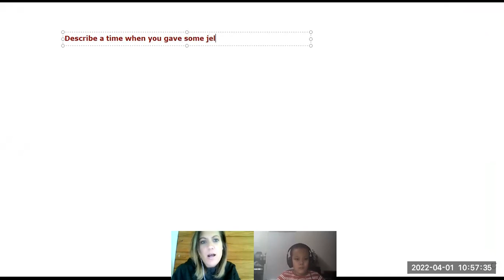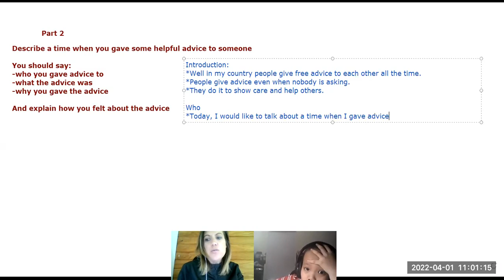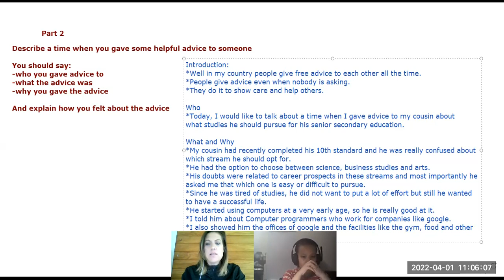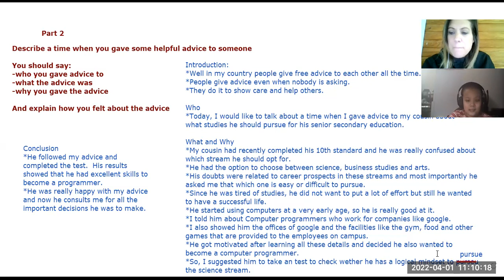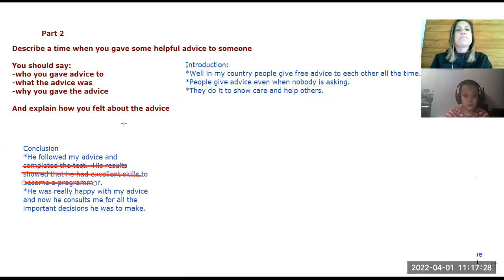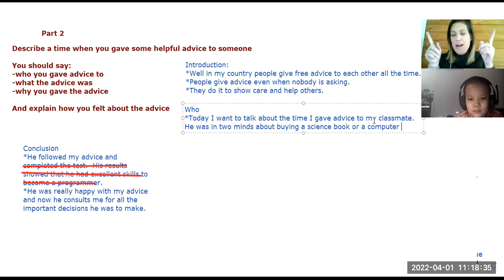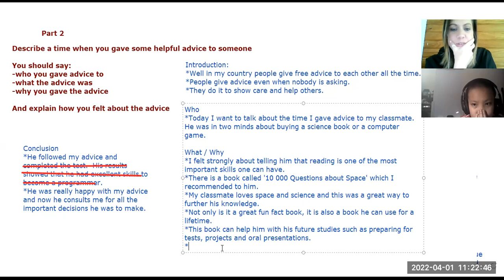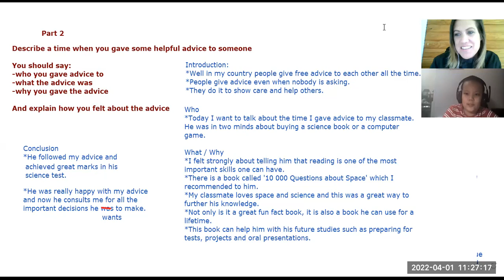khánh ielts speaking video 1-1/4/2022